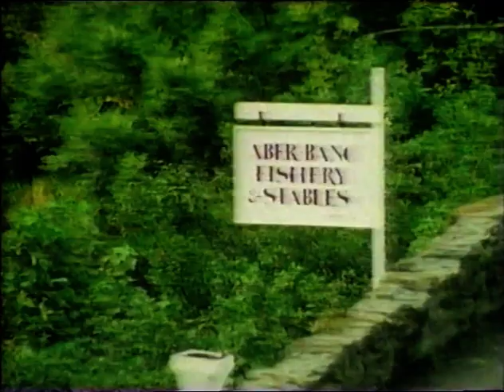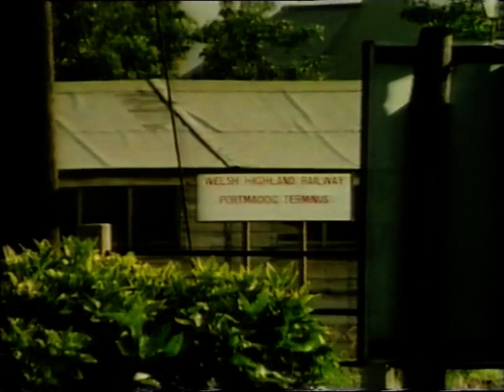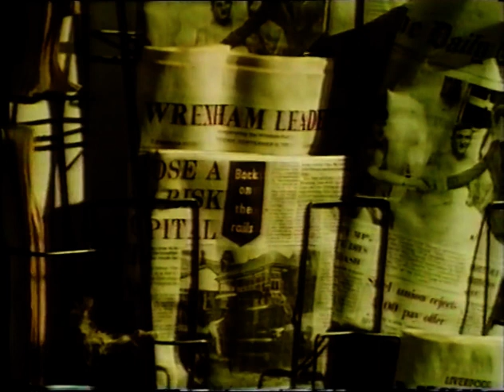The Great Little Trains of Wales: 7 Dream Trains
Wynford Vaughan-Thomas
00:00 Intro
01:26 Teifi Valley Railway Dyfed Railway Company
06:41 Gwili Railway
09:56 Welsh Highland Railway
16:16 Flint & Deeside Railway Society. Llangollen